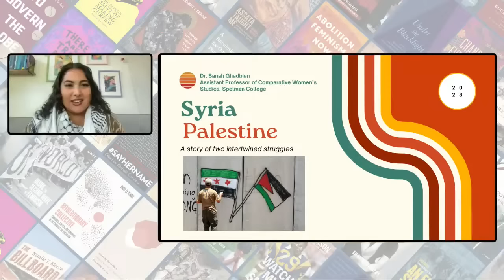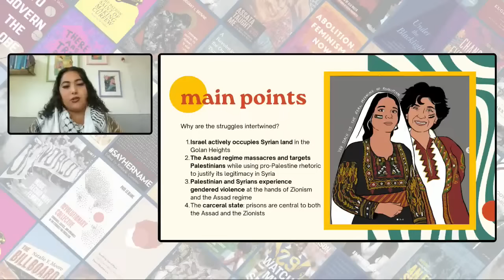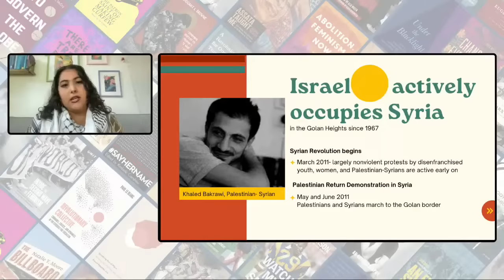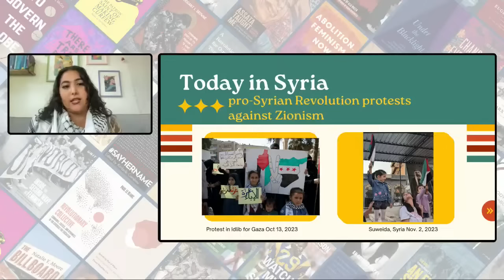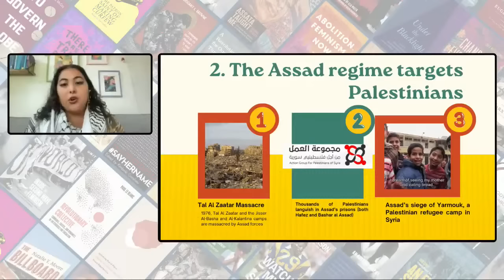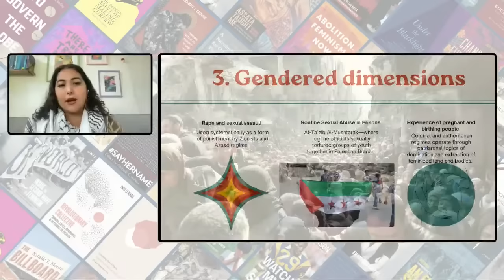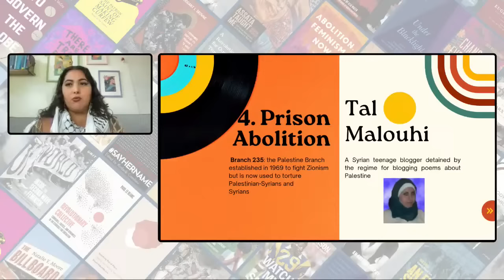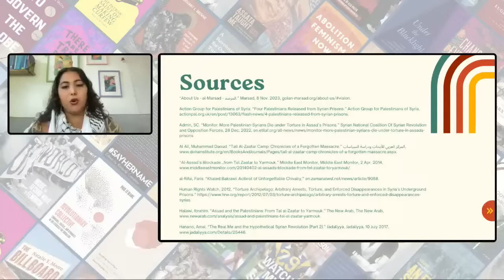Rising in Solidarity: Palestine and the Arab Revolution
Hundreds of thousands of people have demonstrated globally in outrage at Israel's genocidal bombardment of Gaza. In the Middle East in particular, protests have been massive, faced state repression, and evoked memories of the Arab Spring revolutions. In Egypt, for example, protestors marched to Tahrir Square for the first time since 2013. In Jordan, protestors faced regime and security forces preventing them from reaching the border to show solidarity with Palestinians.

The liberation of Palestine has long resonated throughout the Middle East and North African region. This connection is deeper than just sympathy: the settler-colonial project of Israel, its backing by US imperialism, and the complicity of the Arab regimes with Zionism reflect on the oppression of the people of the region more broadly. Because of this, one of the long-held slogans of the Palestinian left has been that the road to Jerusalem flows through Cairo, Damascus, and Amman, that Palestinian liberation will have to be achieved through regional revolt and revolution. This panel of revolutionaries from around the region will talk about the inextricable ties between Palestinian liberation and liberation across the region, and its special relevance in this crucial historic moment.

Speakers

Hossam el-Hamalawy is an Egyptian journalist and scholar-activist, currently based in Germany. He's also a member of the Egyptian Revolutionary Socialists, and was among the organizers of the 2011 uprising in Egypt.

Soheir Asaad is a Palestinian feminist and political organizer and a human rights advocate. She received a Master's degree in international human rights law from the University of Notre Dame (US). Soheir is the advocacy team member of Rawa, for liberatory, resilient Palestinian community work. She is also the co-director of the “Funding Freedom” project. Previously, Soheir worked in legal researcher and international advocacy in Palestinian and regional human rights organizations.

Dr. Banah Ghadbian (they/them) holds a Phd in Ethnic Studies from the University of California, San Diego. Their PhD dissertation, "Ululating from the Underground: Syrian Women's Protests, Performances, and Pedagogies" looked at the ways women and children in Syria utilize theatre, protest, graffiti, and freedom school spaces in the Syrian Revolution. Dr. G has taught using theatre and social justice curricula at the Syrian Women’s Association in Amman, Jordan and with displaced Syrian and Palestinian youth in the Arab Youth Collective of San Diego, among many other places. Dr. G holds a masters in Ethnic Studies and a BA in in Comparative Women's Studies and Sociology. Banah is an Assistant Professor of Comparative Women's Studies at Spelman College where they also serve as faculty advisor for the Students for Justice in Palestine. Banah is a member of Palestinian Feminist Collective.

This event is sponsored by Haymarket Books and is part of Until Liberation: A Series for Palestine by Haymarket Books cosponsored by Palestinian American Organizations Network, Mondoweiss, Spectre, Dissenters, Tempest, Palestine Deep Dive, The New Arab, and more. While all of our events are freely available, we ask that those who are able make a solidarity donation in support of our important publishing and programming work. A portion of the proceeds from this event will be donated to Palestine Legal.